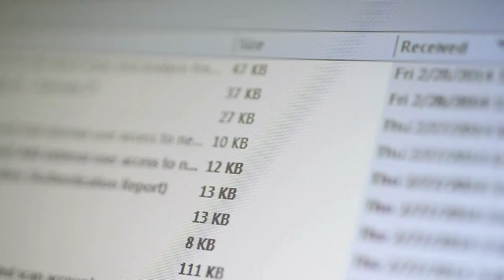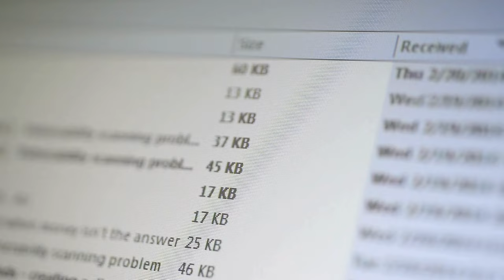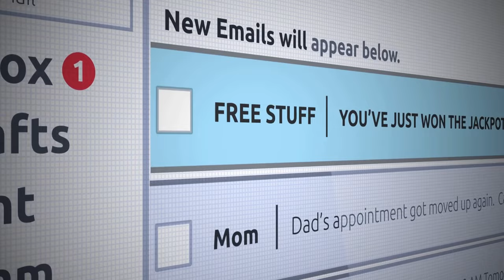Komórkowy alfabet- S jak Spam